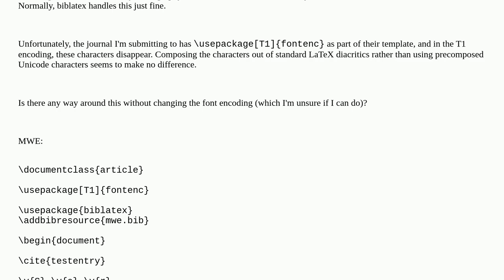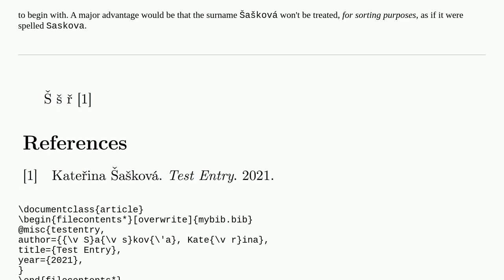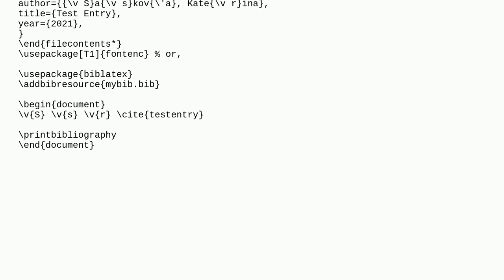Tex: Unusual characters in bibliography with T1 encoding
Unusual characters in bibliography with T1 encoding

A special thanks goes out to the community

  font-encodings biblatex accents